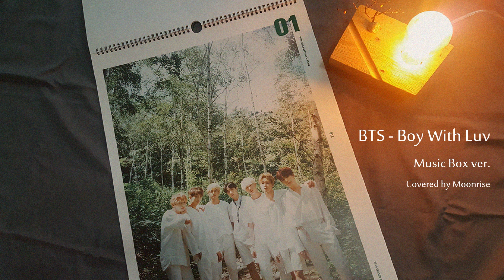'BTS - 작은 것들을 위한 시 (Boy With Luv)' 오르골 Music Box ver. Cover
* 방탄 신곡 작은 것들을 위한 시 오르골로 커버해보았어요 :) 배경사진은 제가 직접 찍은 사진입니다 ♥
[Album MAP OF THE SOUL : PERSONA] '방탄소년단 (BTS) - 작은 것들을 위한 시 (Boy With Luv) (feat. Halsey)' 오르골 Music Box ver. Covered by Moonrise